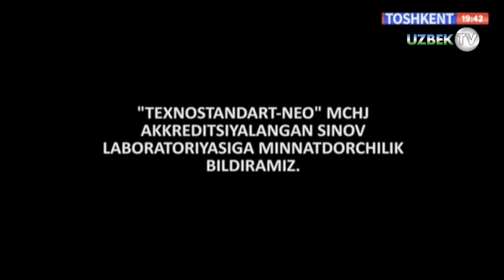Газланган салқин ичимлик маҳсулотининг сифати талабга жавоб берадими? | Sifat nazorati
"Сифат назорати" кўрсатуви
"Тошкент" телеканали